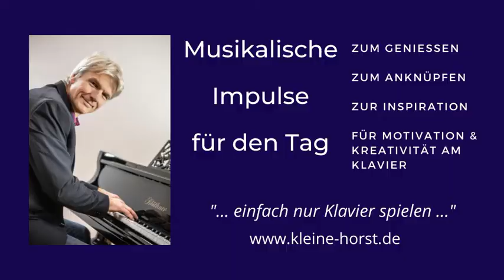"Perpetuum" 27-02-22 Today's Piano-Impro-Theme by HKH - Pop-Romantic Solo Piano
Kleine, spontane Tages-Klavier-Themen-Improvisation von Hansmartin Kleine-Horst - zum Genießen, Anknüpfen, Nachspielen, als Inspiration, Motivation & Anregung zur Kreativität am Klavier!
HKH ... einfach nur Klavier spielen ...

Private Nutzung erwünscht; alle Rechte an der Musik liegen ansonsten bei H. Kleine-Horst

Listen to parts of my first solo piano album "coloured dreams".